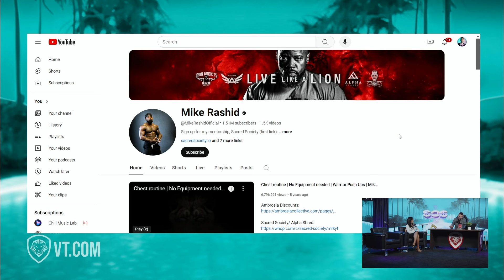"I'm a God" - Mike Rashid PROCLAIMS Fearless Vision of a New Religion Crafting The Modern Bible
In this episode of SOSCAST #205, Adam Sosnick speaks with Mike Rashid about his audacious venture into creating a new religion tailored for contemporary minds. Rashid delves into his groundbreaking approach to crafting a modern Bible and the profound implications of his bold spiritual reimagining.